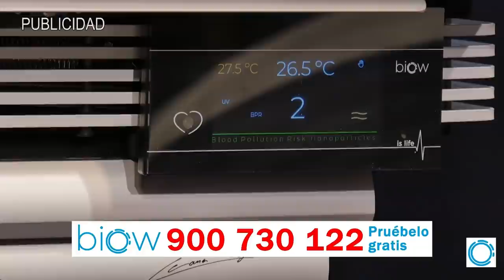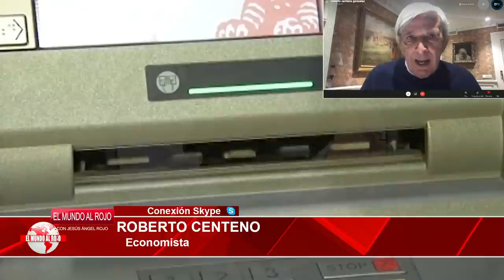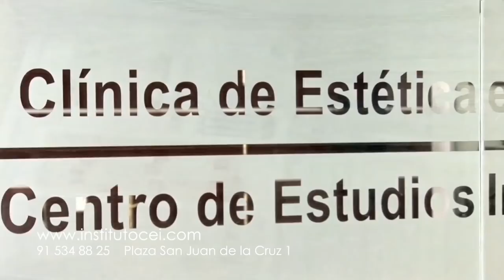EMR: ¡Aterrador!, Así sabotean ZP e Iglesias la Corte Penal para proteger al sátrapa de Maduro